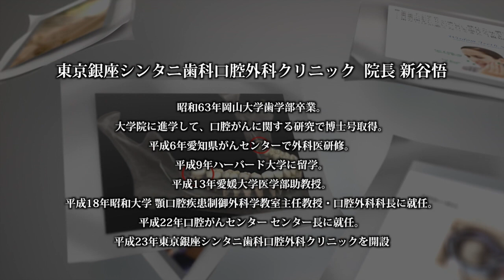新谷 悟の歯とお口の健康相談vol.04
東京銀座シンタニ歯科口腔外科クリニック

【コンセプト】
命を預かる歯科口腔外科医療。
歯・口腔・顎顔面のあらゆる悩みに関して最先端医療を提供。
ハ－バ－ド大学留学経験を持つ大学教授による診療。
「患者さんの歯・口腔・顎顔面のあらゆる悩みに関して科学的根拠をもった最先端医療で­­治す」
その一点に全てを注ぎ、よりよい・患者さんのために全身全霊を込めて診断、治療を行い­­ます。

【歯科口腔外科相談】
あなたの悩みをご相談ください。
検査・相談・歯科口腔外科相談外来
歯科口腔外科相談外来は、新谷悟教授がお口に関するありとあらゆるお悩みを直接お伺い­­します。
インプラント・親知らずなど歯について、
口内炎などの歯ぐき・口腔粘膜について、顎関節・顎顔面などの関節・骨についてなど、
セカンドオピニオンとしてもご相談いただけます。

【診療内容】
●口の病気に対する最先端の診断・治療
口腔癌　癌免疫療法　遺伝子検査　金属アレルギー　口臭　味覚障害　顎変形症　顎関節症　いびき・OSAS
●安心・安全で確実なインプラント外科
CT　コンピューターシミュレーション　低侵襲・無切開外科　インプラント義歯
●美容・審美歯科　歯を守る総合歯科治療
矯正歯科（マウスピース）　ホワイトニング　セラミック治療　歯周病　バイオテラピー　スポーツガード　高度入れ歯
●予防・アンチエイジング

新谷　悟（しんたにさとる）教授
東京銀座シンタニ歯科口腔外科クリニック院長
島根大学医学部臨床教授
山口大学医学部臨床教授
富山大学医学部非常勤講師
中国　井岡山大学医学部客座教授
カナダ　トロント大学faculty　adviser
元昭和大学歯学部顎口腔疾患制御外科学　主任教授
元昭和大学　口腔がんセンター長

経歴
昭和55年3月　 香川県立高松高等学校　卒業
昭和63年3月　 岡山大学歯学部　卒業
平成4年3月　  岡山大学大学院歯学研究科　卒業
平成6年4月　  愛知県がんセンター頭頸部外科　レジデント
平成8年4月　  岡山大学歯学部附属病院第2口腔外科　医員
平成9年7月　  岡山大学歯学部附属病院第2口腔外科　助手
平成9年9月　  ハーバード大学歯学部分子病理部門博士研究員
平成13年1月　 愛媛大学医学部歯科口腔外科学講座　助教授
平成15年4月　 山口大学医学部　非常勤講師
平成18年6月　 昭和大学歯学部顎口腔疾患制御外科学講座　主任教授
平成19年5月　 中国井岡山大学医学部客座教授
平成24年4月　 昭和大学歯科病院　口腔がんセンター　センター長
平成26年1月　 東京銀座シンタニ歯科口腔外科クリニック開業
平成26年4月　 島根大学医学部臨床教授
平成26年4月　 富山大学医学部非常勤講師
平成26年11月　山口大学医学部臨床教授